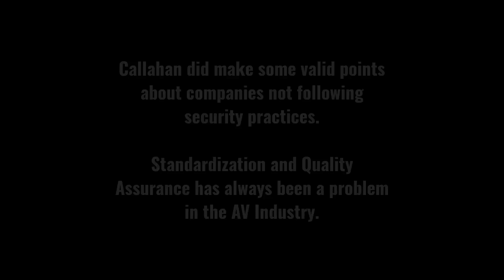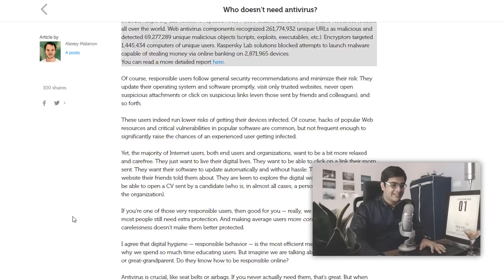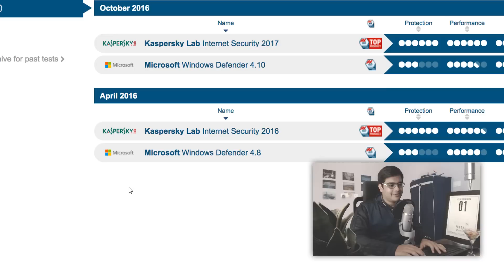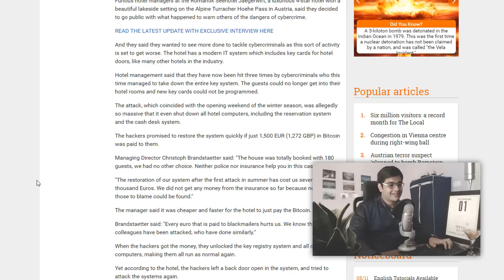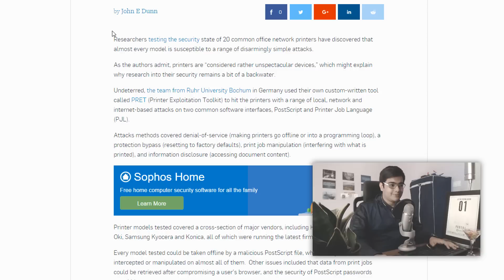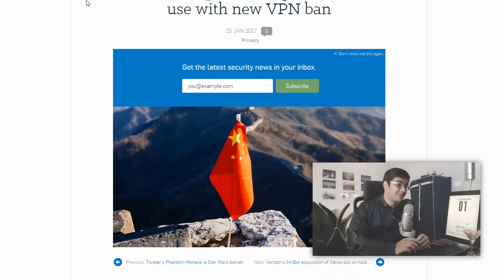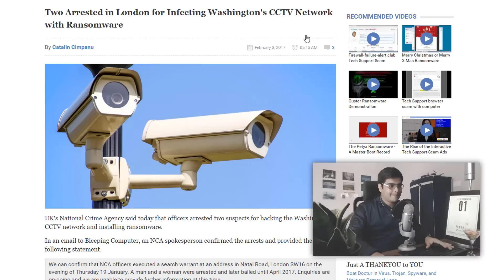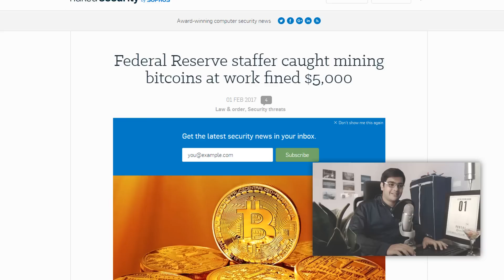The No Antivirus Hypothesis | Security Talk 10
Developer suggests deleting your Antivirus, Windows Defender, Ransomware, IoT, VPN bans, bitcoin, usual week in security. Find more below:

Timestamps:

0:22 Who doesn't need antivirus?

5:10 Hotel ransomed by hackers as guests locked out of rooms.

6:54 Is your office printer vulnerable to being attacked?

7:40 China clamps down tighter on web use with new VPN ban.

9:14 Two arrested in London for infecting Washington's CCTV Network with ransomware.

10:40 Federal reserve staffer caught mining bitcoins at work fined $5,000.